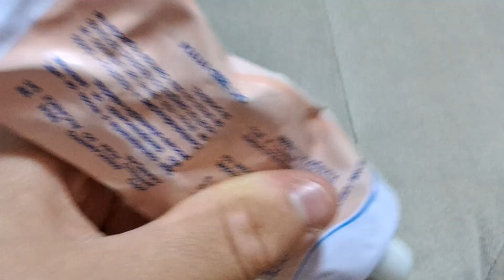rotina da tarde da baby juma a fralda vazou e juma caiu da cama e se machucou 😱